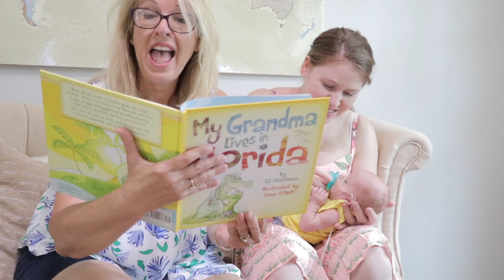Is My Baby Ready for Solid Foods?!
Is my baby ready for solid food!? Magnolia is eating yummy food for the first time! See how I made it and what she ate.

Simpsonville, SC
29680